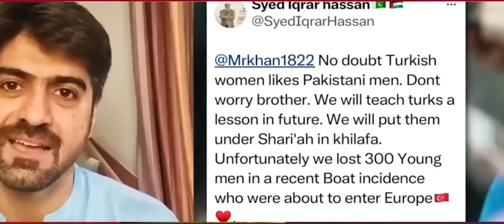फ्रांस के बाद अब टर्की भी पाकिओ को लात मारके भगा रहा हैं || Pakistani media reaction video